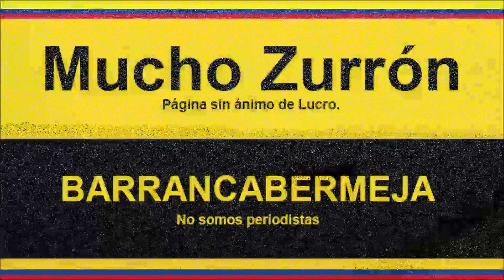URGENTE COLOMBIA SEGUIMOS EN PARO NACIONAL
El comité municipal de PARO de Barrancabermeja, se pronuncia en relación a las tares programadas para éste miércoles 12 de mayo de 2021.
URGENTE COLOMBIA.